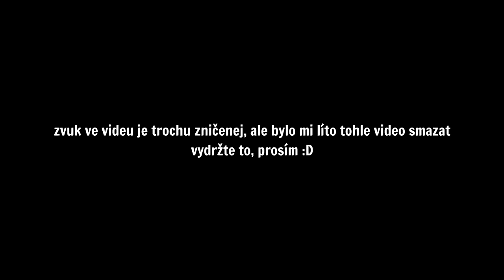Jak získat 10.000+ pohárů v Brawl Stars? 🏆 #50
Stáhni si RAID zdarma! ✅ IOS ✅ ANDROID
Začni s 💰50K stříbra a získej epickýho championa 💥 7. den hraní díky “New Player Rewards” programu.